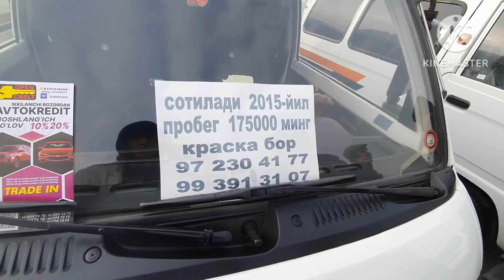22 декабр 2022 дамас 12 нархлари бунакаси болмаган кукон машина бозор арзон нархларда вариянт бор